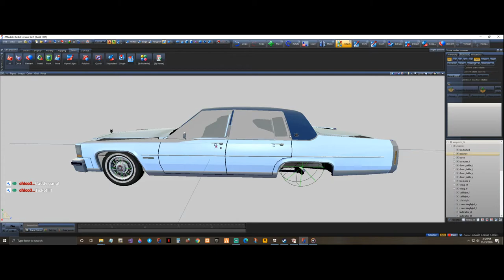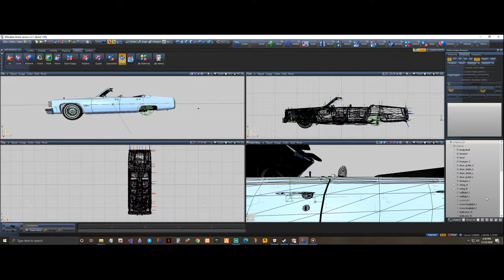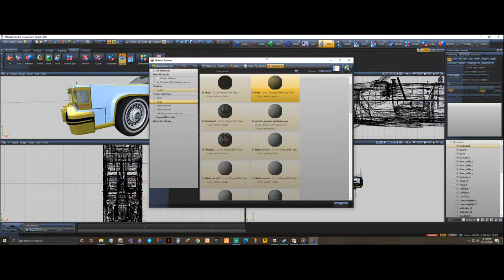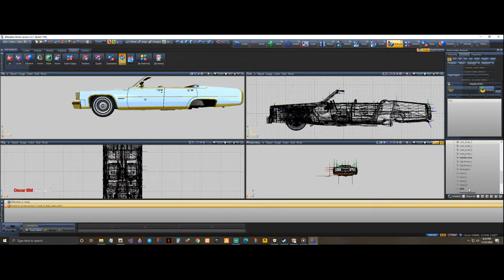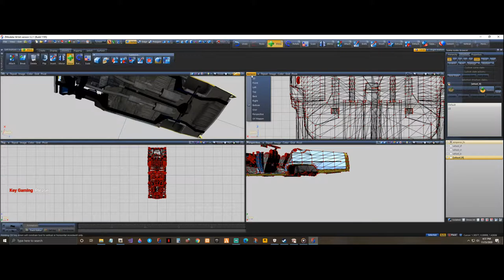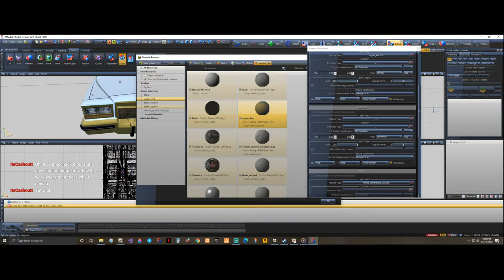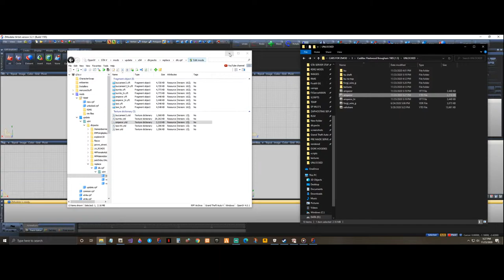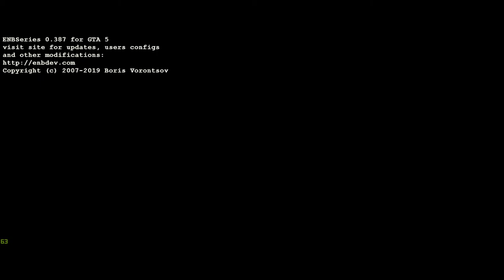Working on Cars (Zmodeler3 #14) - GTA 5 MODS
🎼Intro Song "Smoke Shop" by Skeeze Nutz